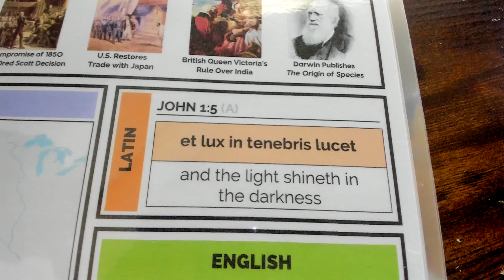Cycle 3 Latin - Week 18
CC Cycle 3 Latin - Week 18
John 1:5 (a)